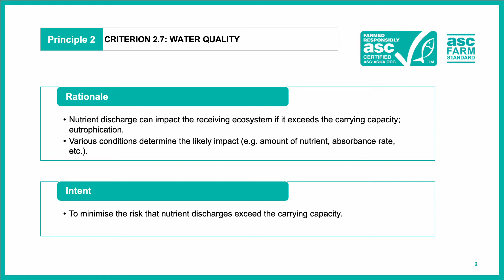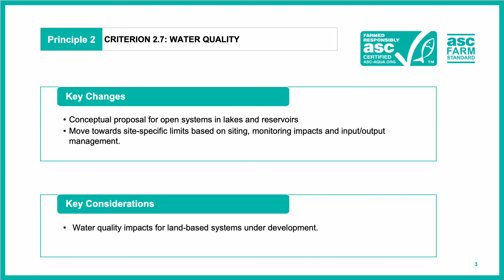ASC Farm Standard - Public Consultation V - Principle 2 - Criterion 2.7: Water Quality